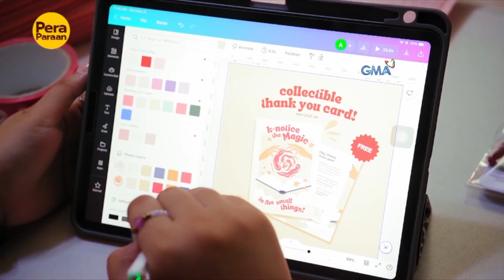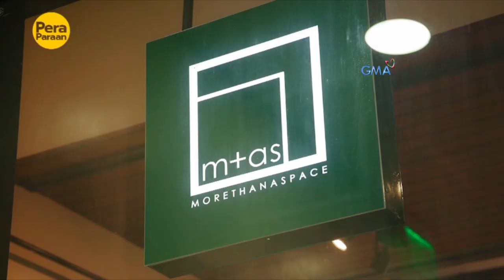500 pesos na puhunan, kumikita na hanggang P50,000 kada buwan! | Pera Paraan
Aired (June 10, 2023): Dahil sa hilig ni Anikka sa arts and crafts, natutuhan niya ang macrame o ang pagbubuhol ng lubid na ginagawa niyang produkto para sa kanyang negosyo. Dahil dito, kumikita siya ng hanggang P50,000 kada buwan! Pero paano nga ba niya sinimulan qng kanyang negosyo?